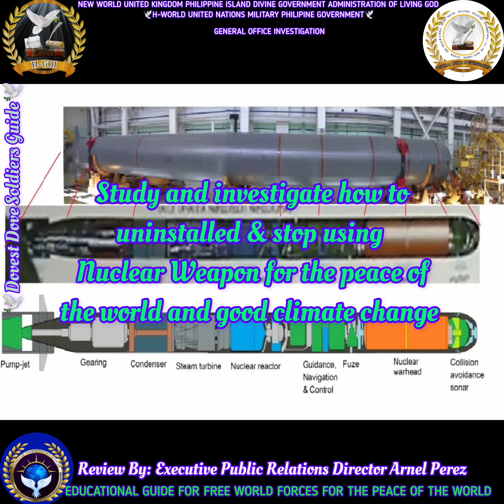H-GOI GENERAL OFFICE INVESTIGATION EDUCATIONAL GUIDE IN THE FUTURE AFTER PHILIPPINES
Ang Gintong Kaalaman at paggabay sa Heavenly or Highest General Office Investigation Team at mga opisyal sa Dibino Gobyerno ng Makapangyarihang Diyos.

Ano ang H-GOI o GENERAL OFFICE INVESTIGATION? sila ay ang magsisiyasat at mag Imbestiga sa lahat ng crimes at all law violators. sila ang mag conduct ng investigation before to submit in world court at General Command of Dovest Dove Soldiers of God

Ang H-GOI Division sila lahat ay graduate ng LAWYERS, CRIMINOLOGY, doctor at mga kurso na may kinalaman sa lahat ng imbestigasyon.

Tulad ng mga ito:
Ang aming tungkulin ay upang maiwasan at tuklasin ang pandaraya, pag-aaksaya, pang-aabuso, maling pag-uugali, at maling pamamahala sa gobyerno, at upang itaguyod ang ekonomiya, kahusayan, at pagiging epektibo sa mga operasyon at programa ng aming Dibisyon at team. Isang Dibisyon Team kung saan ang aming trabaho na kasing tulad ng Federal Bureau of Investigation at United Nations Investigator. Kaya muling binuhay at inayos ng Calabarzon Region IV-A ang organisasyong ito na walang politika, relihiyon, kurapsyon, bahid ng droga, krimen at illegal na gawain para sa lahat ng Sambayanang Pilipino sa mundo. Kaya ang pagbabalik ng FREE WORLD FORCES  sa mundo ay ang pagbabago ng sangkatauhan ilalim sa gabay ng Makapangyarihang Diyos Ama at Ina sa lahat ng bagay sa sansinukob at sangkatauhan.

✍PUBLISHED BY: EXECUTIVE PUBLIC RELATIONS DIRECTOR ARNEL PEREZ

NOTED BY: DDSG3PCRS AGAPITO MAHOMETANO

APPROVED BY:

GENERAL COMMAND COUNCIL and STAFF

DDSG4 VICTOR JARIEL JR

DDSG4 REY BELCHES